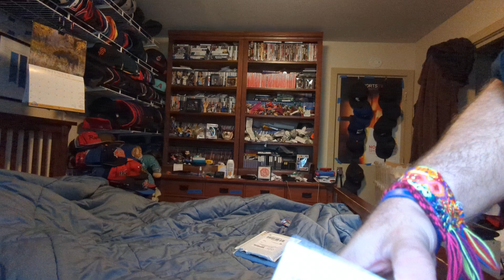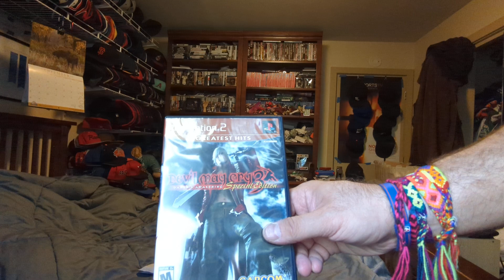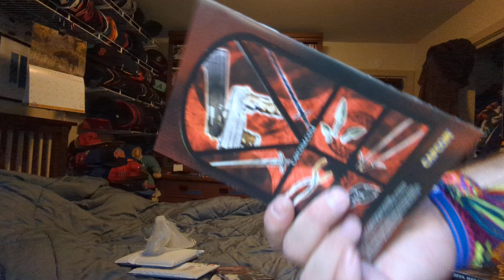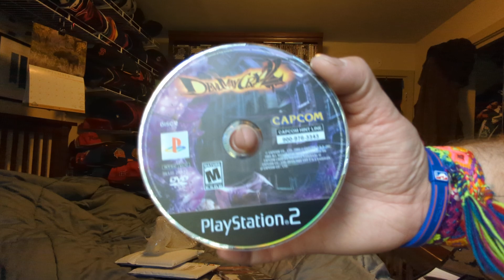wii Madden 08 and devil may cry games unboxing 10-7-24